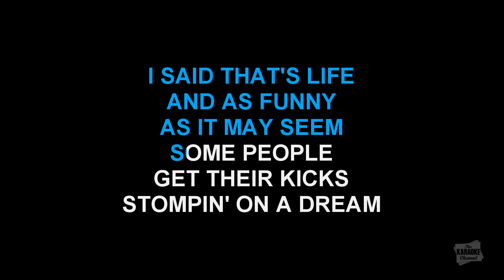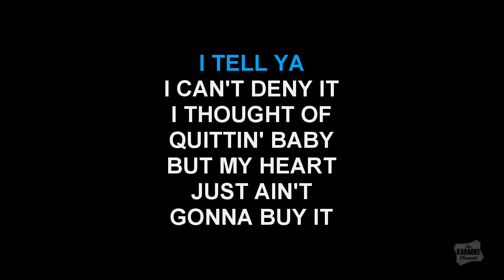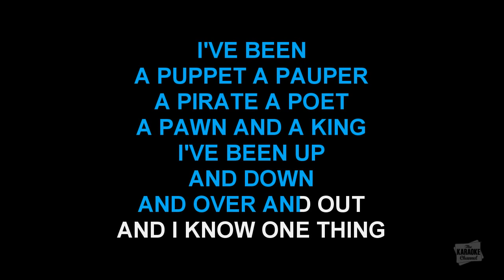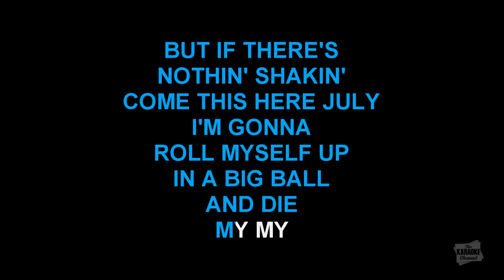Frank Sinatra - That's Life (Karaoke with Lyrics)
Download "That's Life" in the style of Frank Sinatra in MP4 or MP3+G